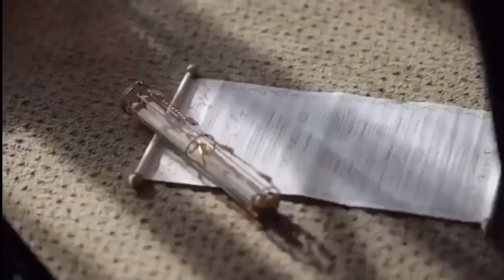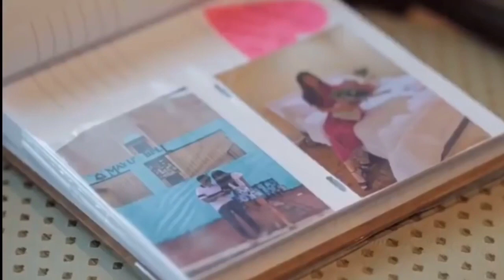FRANCIS LEO MARCOS & MAYU MURAKAMI WEDDING JULY 20,2019 FULL VIDEO